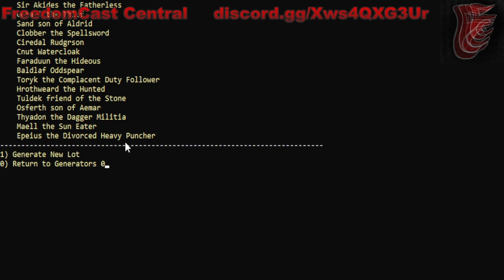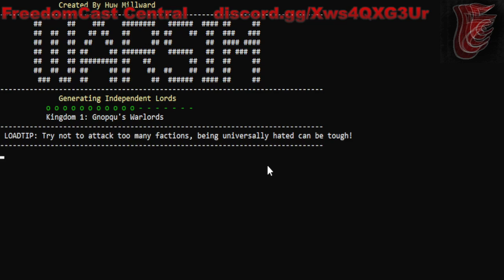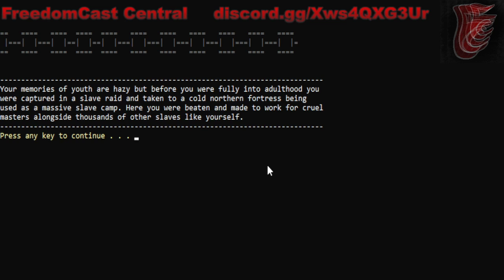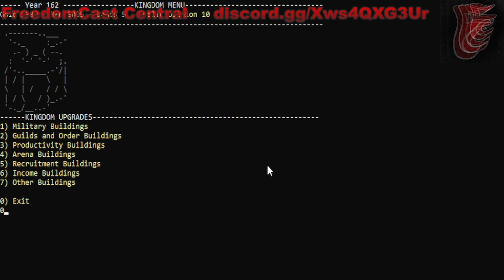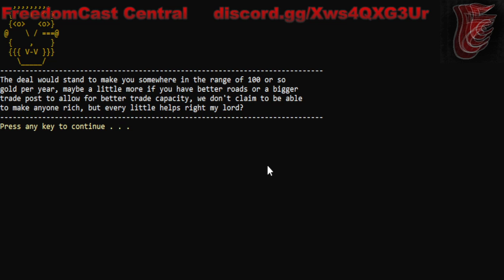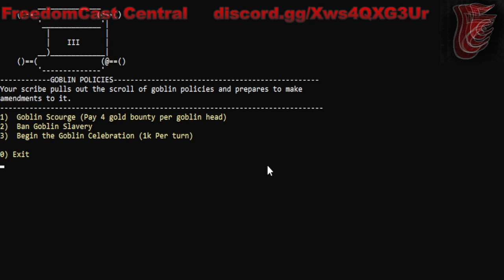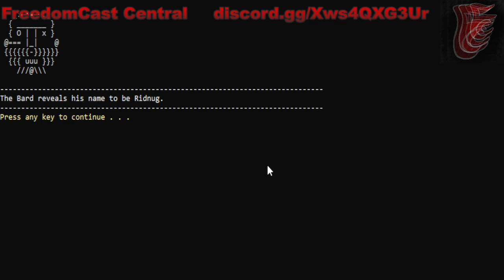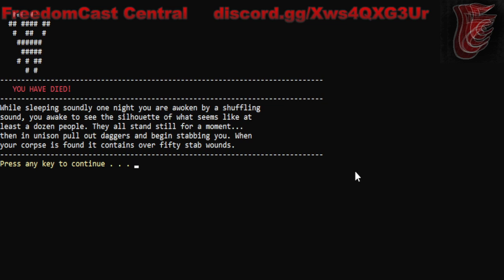Warsim is an in depth story / war simulator that is really well made | FCC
gaming at its core

FCC is the shizzle